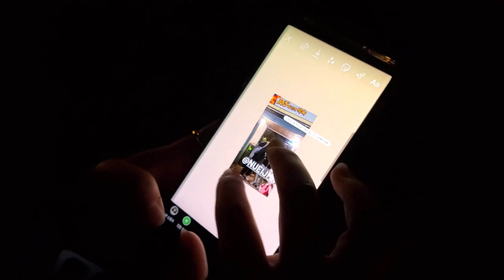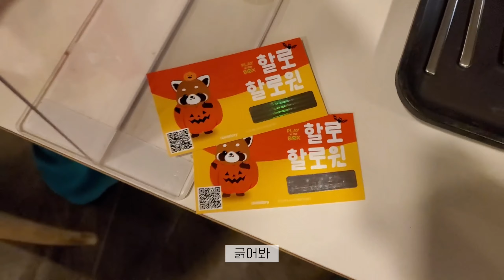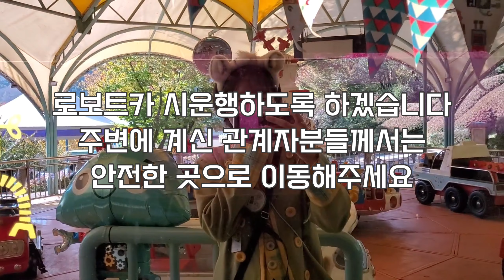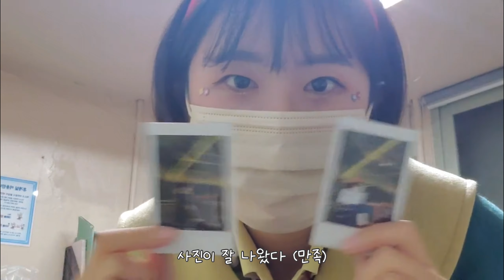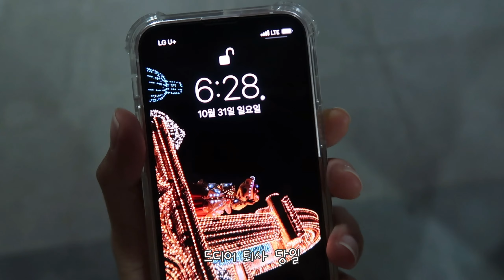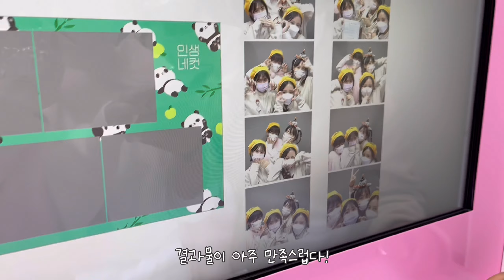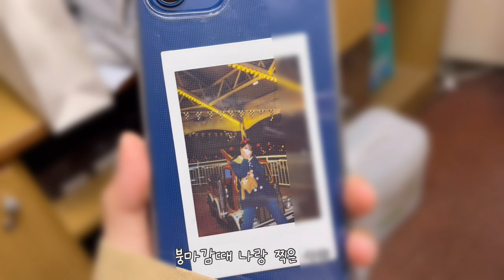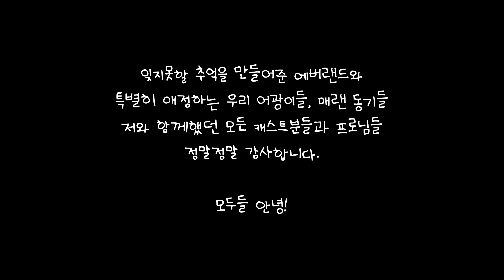[VLOG] 안녕히계세요 여러분~🖐 어트랙션 캐스트의 퇴사 전 일주일 기록 | 에버랜드 캐스트 브이로그 Everland cast vlog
용량 조절에 실패한 퇴사 브이로그입니다! (30분 안 넘기려고 애먹음)

어떻게 보면 짧다고 느껴질 수 있는 5~6개월 동안 정말 즐거웠네요 ㅎㅎ
소중한 인연들을 만나서 추억도 많이 쌓고 참 뜻 깊은 경험이었습니다!
에버랜드 캐스트를 조금이라도 희망하시는 분이 계신다면 당장 해보시기를 강력 추천 드려요!

다음에 더 재미있는 영상으로 만나요 안녕 :)